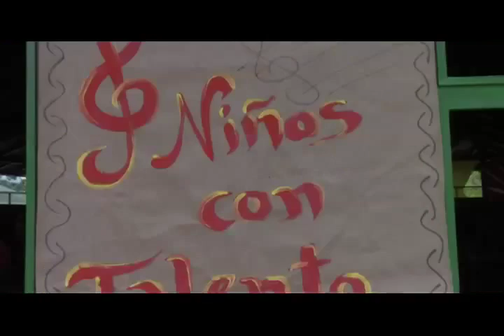InformativoComunal Concierto Orquestra Infantíl Comuna Ataroa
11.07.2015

La Orquestra Infantíl de la Comuna Ataroa, ya cumpliendo más de un año de crecimiento con niños, niñas y adolescentes de la comunidad, realizó un concierto de intercambio con otras orquestras infantiles de barquisimeto para incentivar la participación.